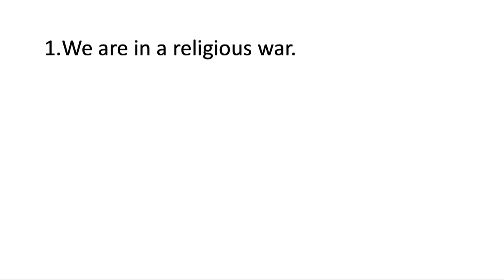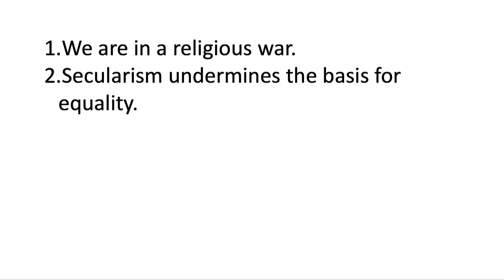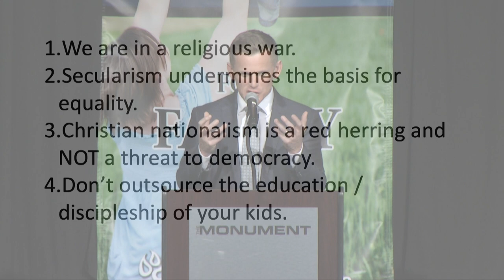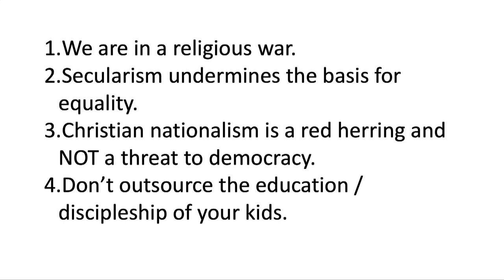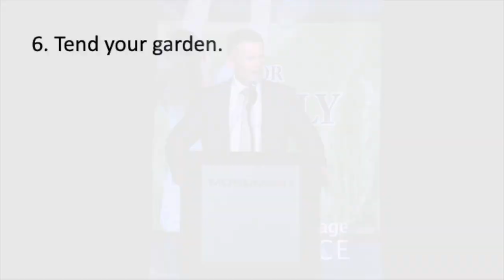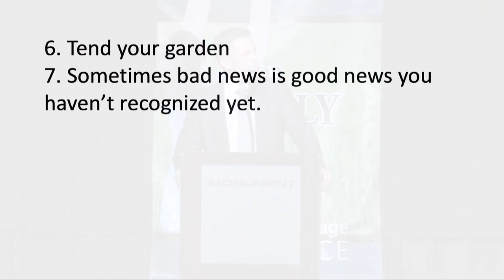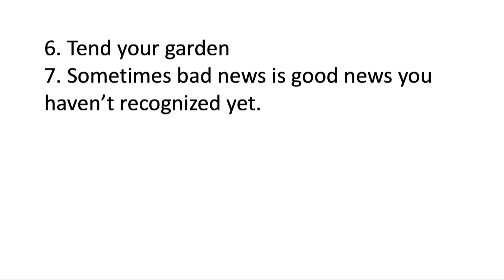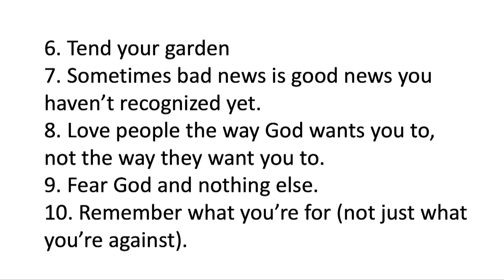10 Things You Need to Know - Joseph Backholm, Stand Event, 2022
Joseph Backholm shares 10 key lessons that the pro-family movement must remember as we work to protect family values in today's culture.